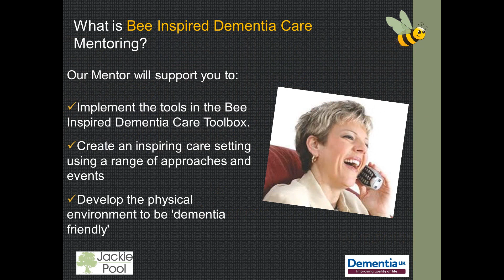What is in the Bee Inspired Dementia Care Mentoring